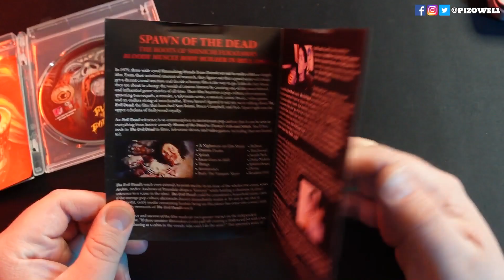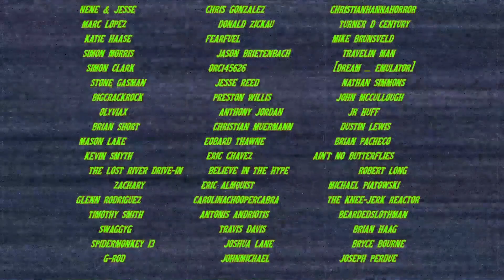BLOODY MUSCLE BODYBUILDER IN HELL (2012) - Movie/Blu-ray Review (Visual Vengeance)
Pizowell reviews the movie and the new Visual Vengeance Blu-ray release for BLOODY MUSCLE BODYBUILDER IN HELL. Written, directed, produced and starring Shinichi Fukazawa.